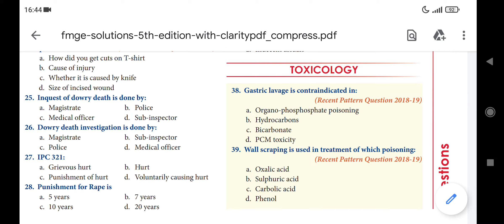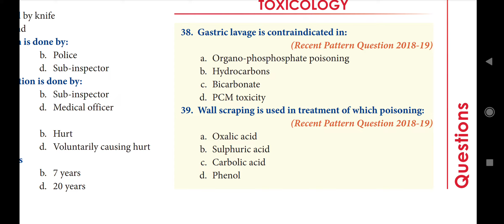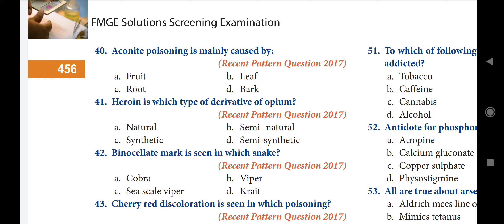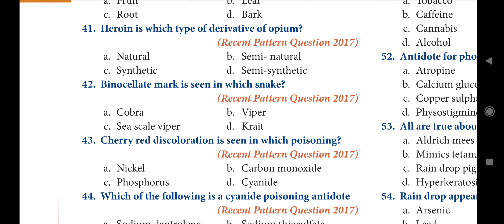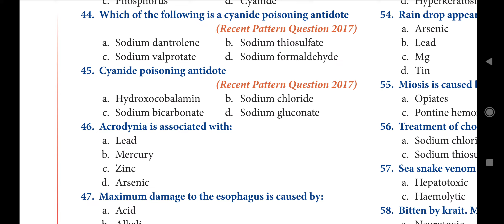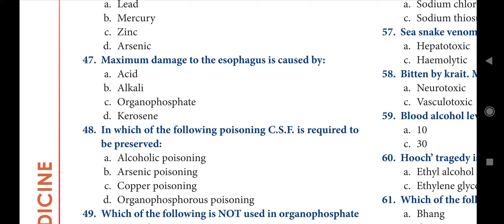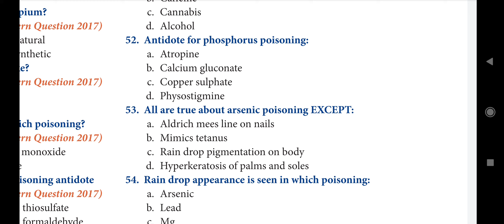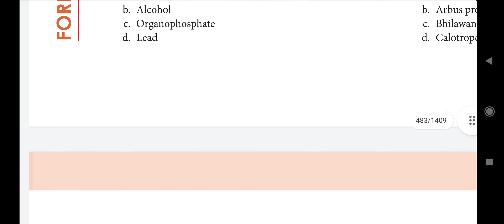Comprehensive mcqs revision of toxicology full video